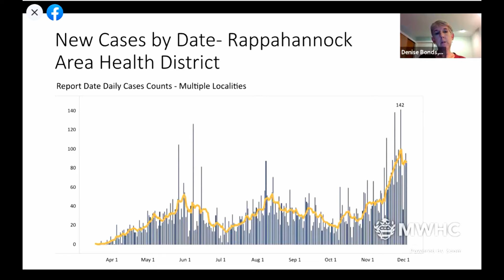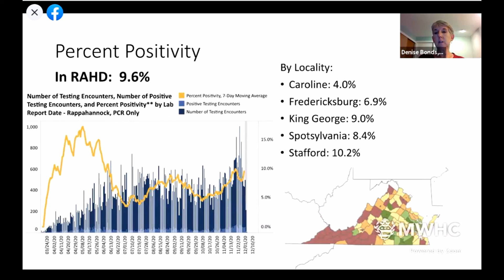Dr Bonds area numbers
The Rappahannock Area Health District is alarmed by the COVID-19 numbers in the region in the last month.  Acting Health District Director Dr. Denise Bonds participated in the Mary Washington Healthcare Town Hall.